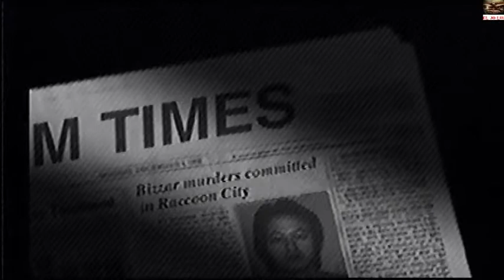BEST PS1 GAMES |Resident Evil 1 Director´s Cut| MEJORES JUEGOS PS1